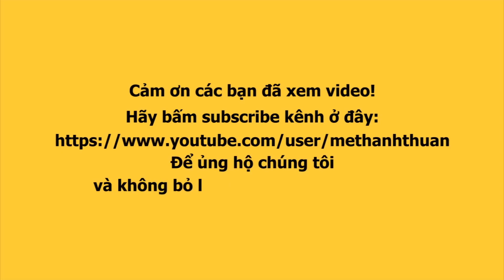Hoa hậu MAI PHƯƠNG đáp trả tin đồn phẫu thuật thẩm mỹ, BẢO NGỌC tạo dáng đẹp khủng khiếp